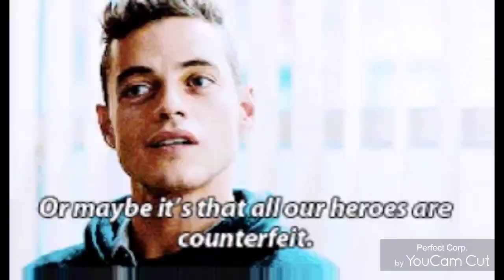Happy Birthday Rami Malek🎉💖